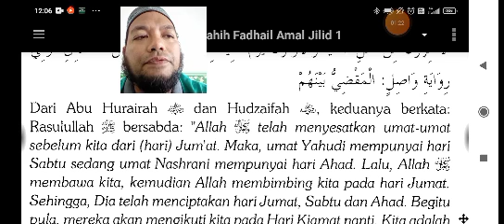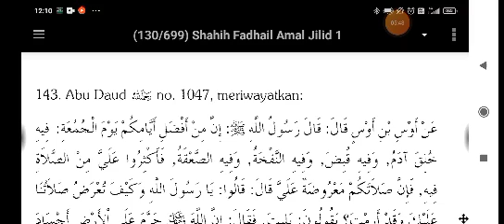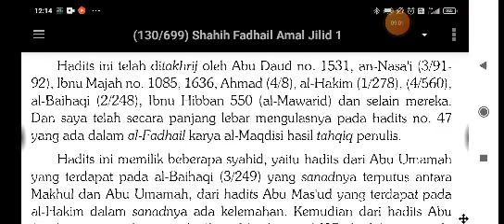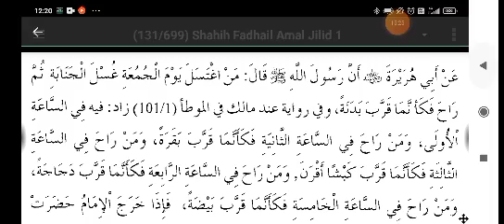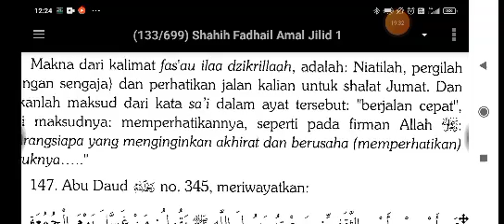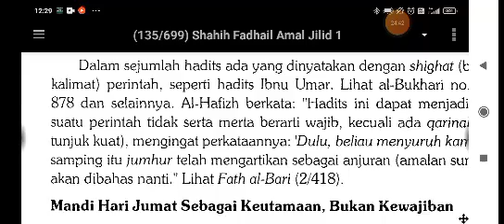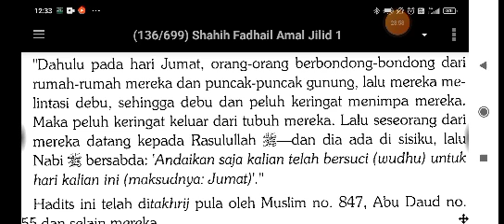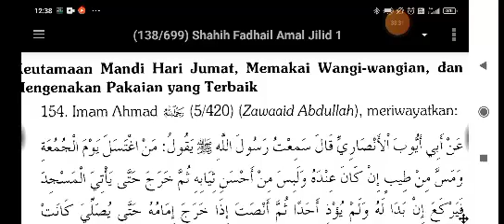Shahih Fadail Amal 15 - (Hadis 141 - 153)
1) Keutamaan Hari Jumaat

2) Keutamaan Mandi Jumat (Jinabat) dan Berangkat untuk shalat Jumaat, Menyimak Khutbah, Meninggalkan Hal yang Sia-sia dan Lain Sebagainya.

3) Keutamaan Berjalan dan Datang Lebih Awal untuk sharat Jumaat

4) Keutamaan Mandi pada Hari Jumat.

5) Mandi Hari Jumat Sebagai Keutamaan, Bukan Kewajiban